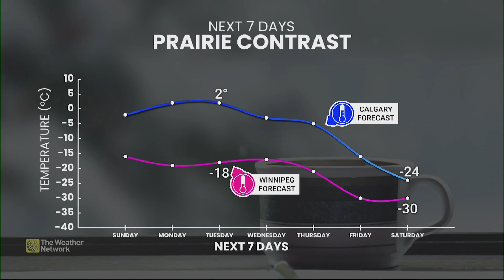Polar Vortex Pushing Cold Air Deep Into Southern Territory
Matt Hamel is joined by meteorologist Kevin MacKay to discuss what the polar vortex is up to over the next few weeks and how it will affect winter going forward.